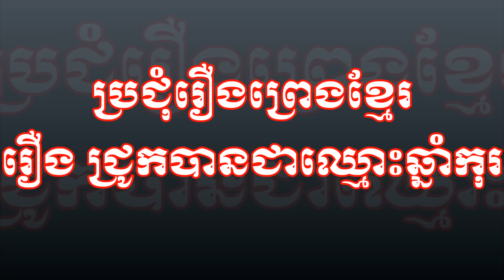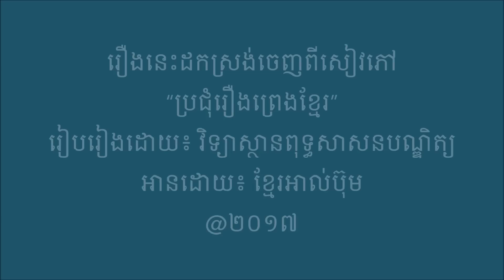Khmer Legend - រឿង ជ្រូកបានជាឈ្មោះឆ្នាំកុរ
រឿង ជ្រូកបានជាឈ្មោះឆ្នាំកុរ